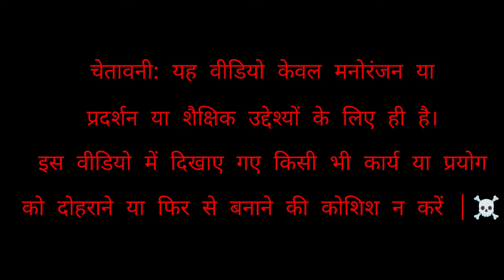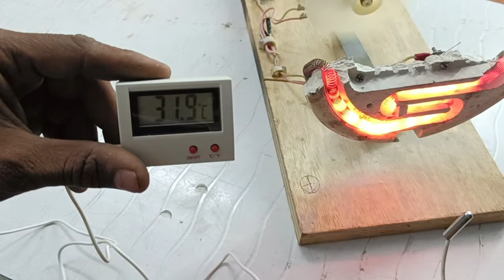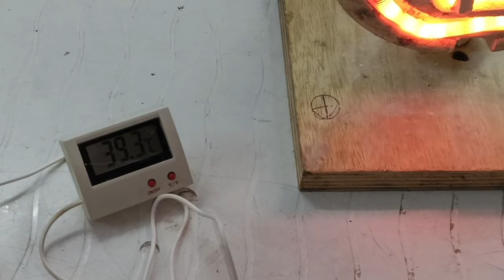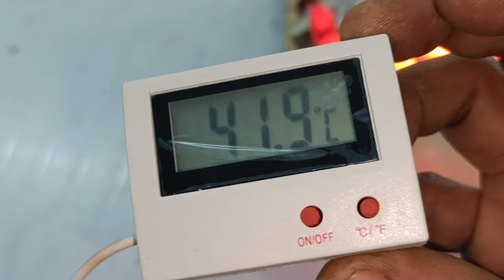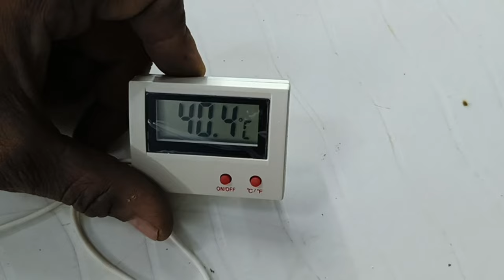We Made a Room Heater| 50 ₹ मैं रूम हीटर बनाए।science